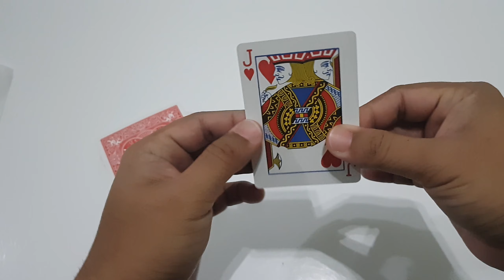2020 Magic (Day 100) of Gangga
Moving picture.